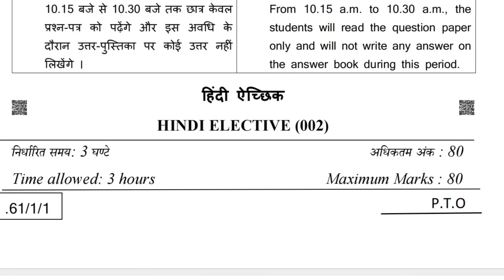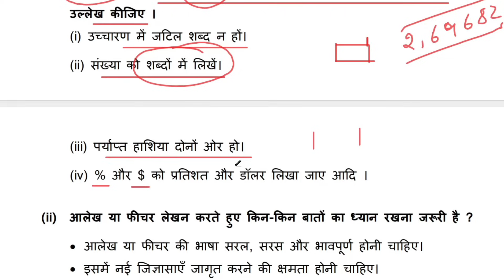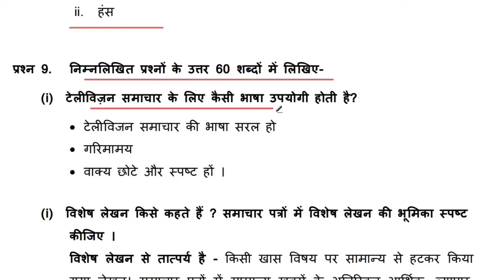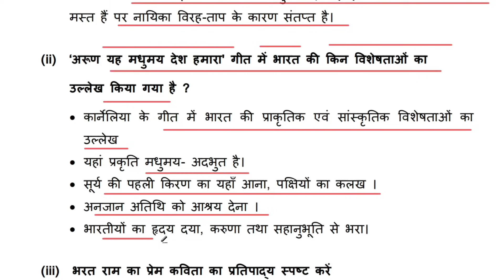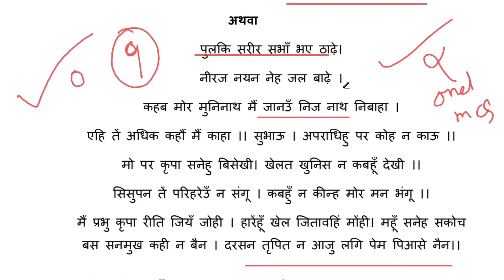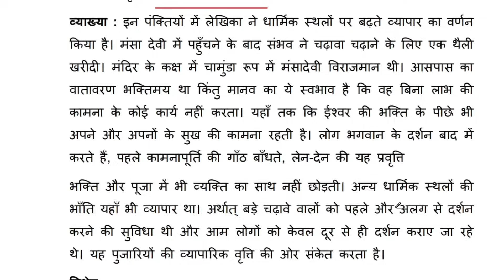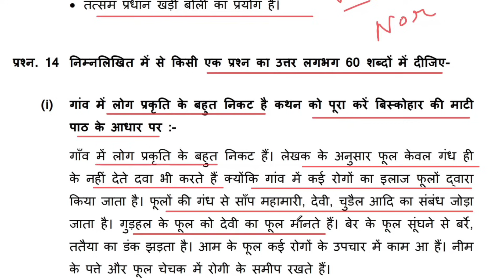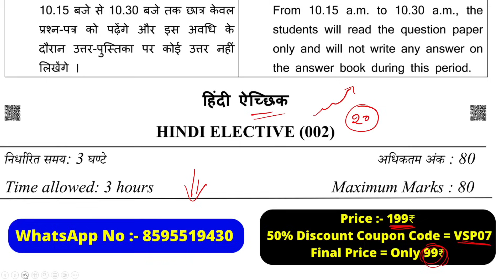class 12 hindi sample paper 2023-24 | hindi elective sample paper 10 part 2